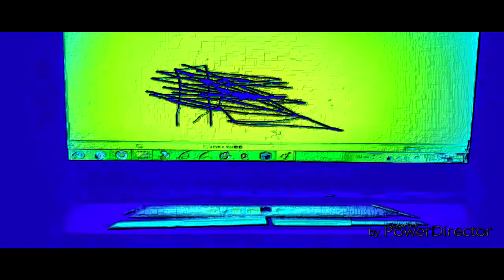THE EPICNESS OF Funny Destroy Voice Tops + Funny Angry Destroy Voice Tops + Funny Angry Tops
Funny Destroy Voice Tops + (Funny Angry Tops + Funny Angry Destroy Voice Tops (Swap))

(free)